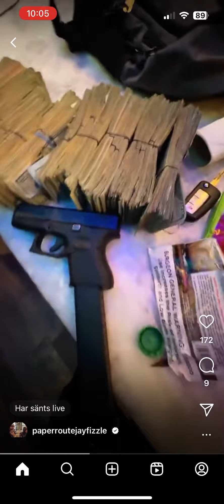Jay Fizzle - Fiend (Unrealeased)